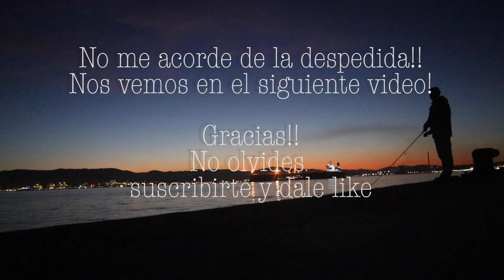Explorando zonas NUEVAS!! (EL ESTRECHO) Vlog 10. part 1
Segunda vez explorando nuevos sitios para el canal. la primera vez no toque nada, aunque sí muchísimo viento de poniente... esta vez al menos salió algo y sobre todo muchas risas. espero que os guste!

Recuerda dar like y seguir este canal si te gustó!

Material de pesca: (próximamente pondré los link)

Cañas:
Rockfishing - Major craft new croustade 0,5-7gr
Spinning lijero - Daiwa legales light game 1-12gr
Spinning pesado - Teklon 3m 18-74gr
Carrete:
Shimano stradic FL 1000
Daiwa exceler LT 2500
Shimano biomaster 5000

Hilo:
YGK G-Soul PE 0.6

Materal de grabación:

Camara principal:

Micro Rode VideoMic Go
Rode Deadcat Go
JOBY gorillaPod . Kit 3K

Camara de acción

GoPro 8

Equipacion:

Juego Outlife - alicates y gancho.